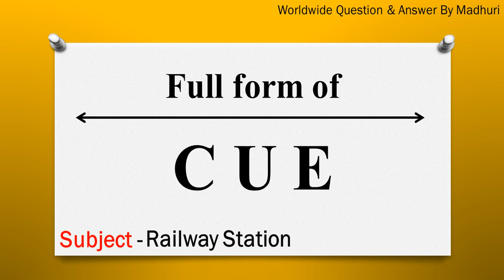CUE ka full form | Full form of CUE in English | Subject - Railway Station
"In this video, the full form of CUE is given in English